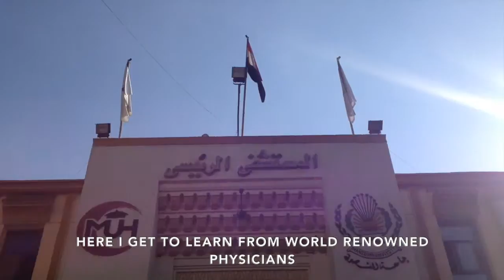Zarith Sofiah's Initiative for Educational Financial Assistance 2016 Submission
ZSIEFA 2016 Submission by Mohamad Zulhaimi Adeli bin Mohd Wahid